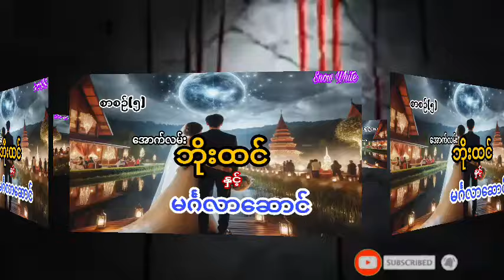အောက်လမ်းဘိုးထင်နှင့်မင်္ဂလာဆောင်အသံဇာတ်လမ်း Audiobook Snow White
Snow White